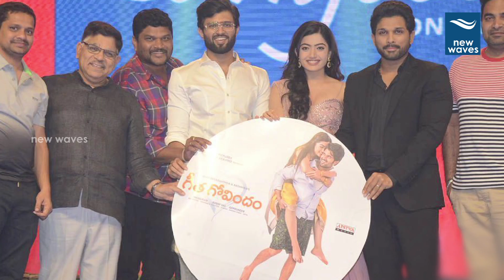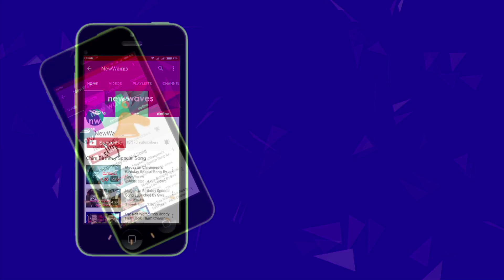Geetha Govindam Movie Censor Review | Vijay Devarakonda, Rashmika Mandanna | New Waves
geetha govindam movie gets u/a certificate from the censor board.